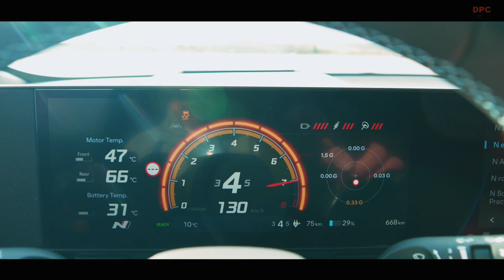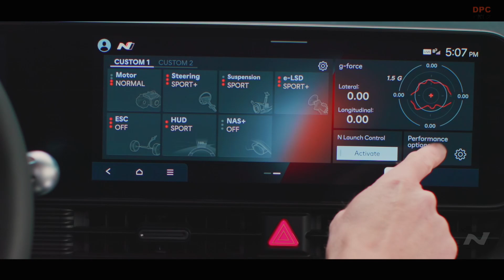2025 Hyundai IONIQ 5 N e-Shift Explained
The 2025 Hyundai IONIQ 5 N also introduces innovative software features like N e-Shift and N Drift Optimizer, although these have received mixed feedback. The N e-Shift aims to simulate the feeling of a twin-clutch automatic transmission in an electric car, a concept that has been criticized for negating the advantage of instant electric torque. The N Drift Optimizer, designed to assist drivers in performing drifts, also proved challenging to use effectively in tests. Despite these critiques, these features showcase Hyundai's commitment to exploring new technologies to enhance the driving experience​.